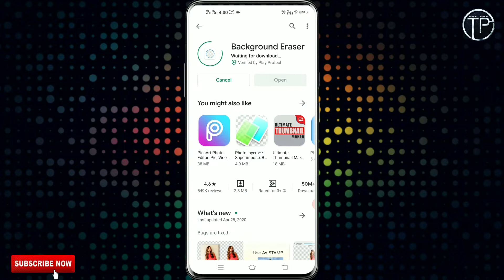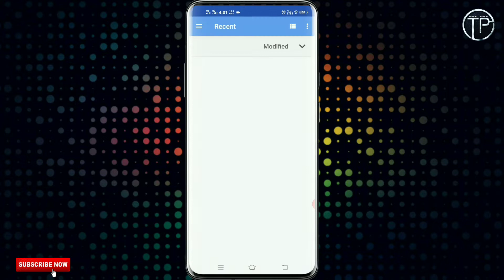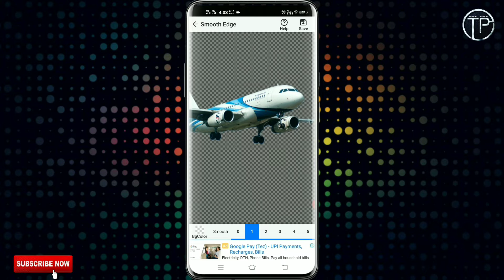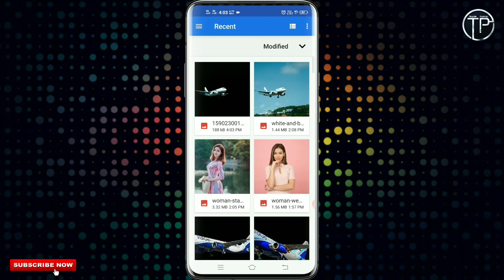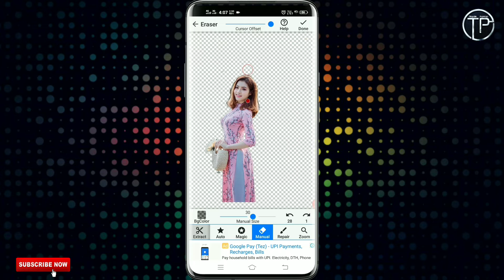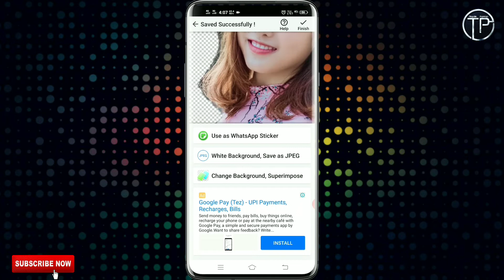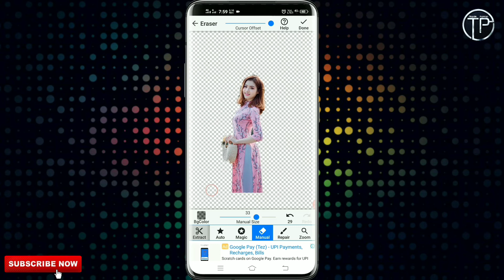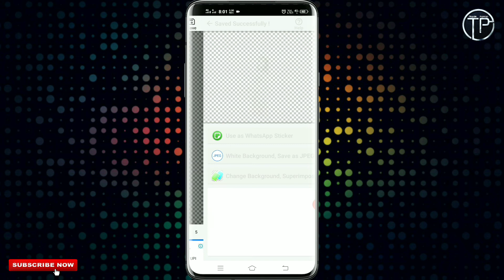Background Eraser Kaise Kare | How to Erase Background in HD Quality | Best Android Apk Download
Hello Dosto
Aaj is video me  bataunga ki aap kitne Aasani se kuchh hi minato me kisi bhi photo ke background ko earse kar paayenge. bas aap video ko shuru se last tak dekhiyega tab aap puri tarah sikh jaayenge erase karna  .
 & agar video pasand aayi to ek Like kr dijiye  or Subscribe kar Bell icon bhi daba dijiye esase hamesa new video ki update milti rahegi or koi bhi sawaal hai to aap comment me jarur  bataye.

tags for:-
,photo eraser app 2020 ,new photo eraser apps